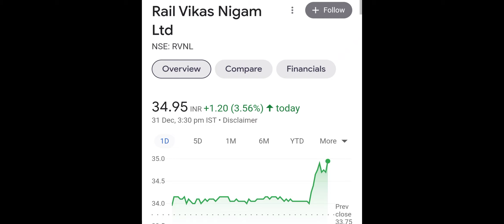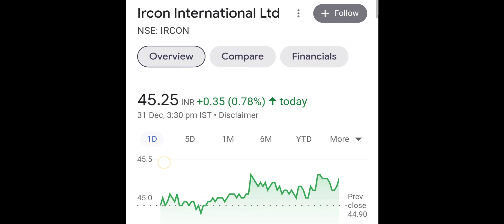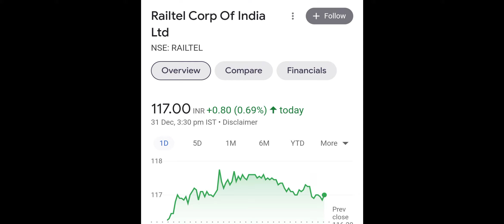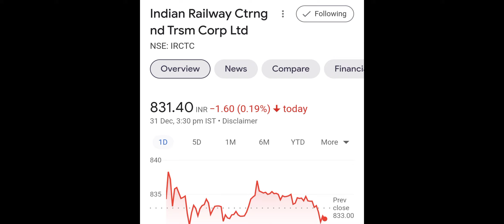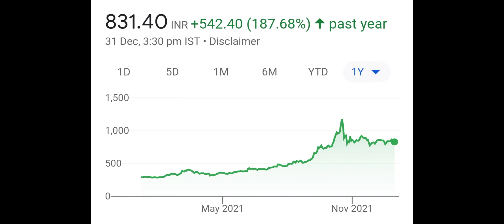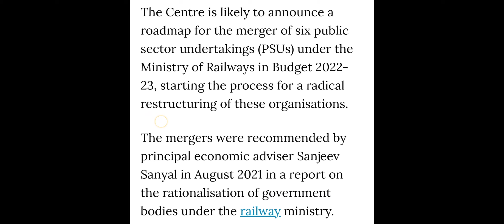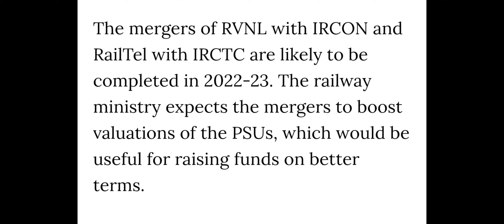INDIAN RAILWAYS में होने जा रहा है अब तक का सबसे बड़ा मर्जर IRCTC+RVNL+IRCON RAIL TEL😍PRICE UNLOCKING